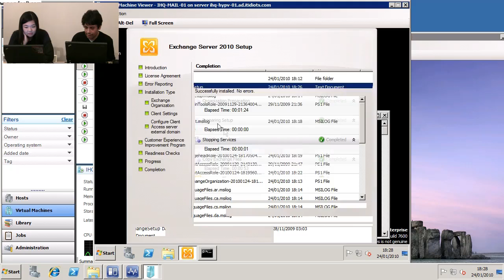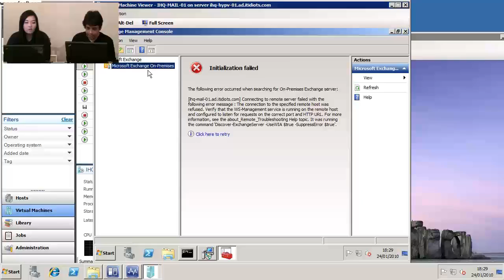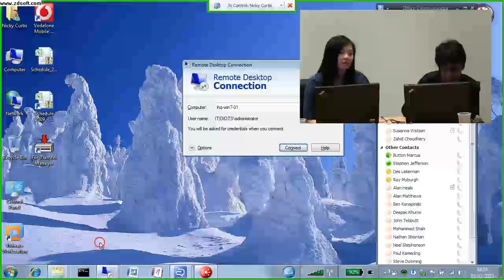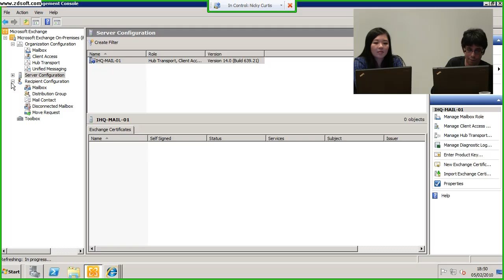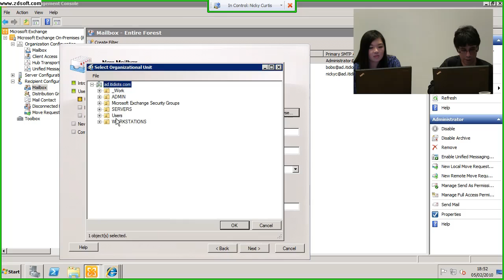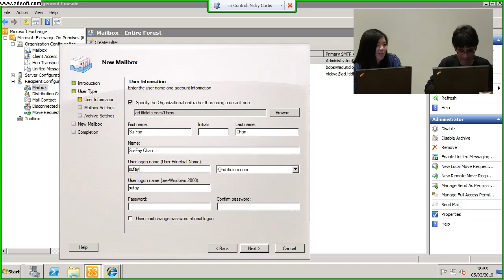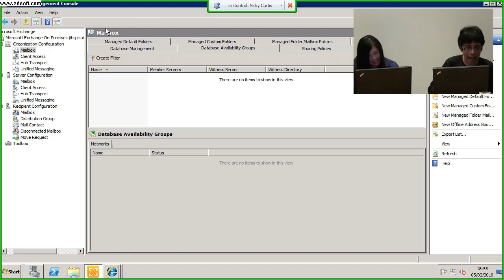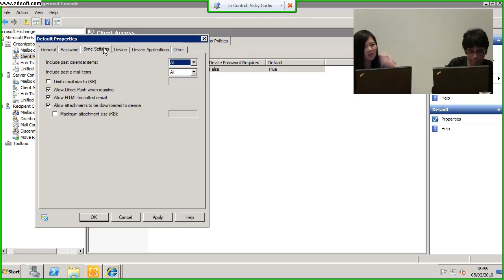Episode 75: Exchange 2010 Introduction (5/7)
In our first look at Exchange 2010 we chat about the new and improved features such as DAGs, archiving and OWA. Then after a kinda successful installation we take a look around the new console and the new web based control panel. Then onto the usual, create a mailbox, access by web access. Oh, you may notice we had a few issues filming this one.